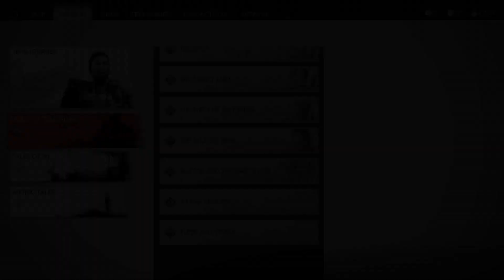Ghost of Tsushima | Unleashing Dance of Wrath (The Spirit of Yarikawa's Vengeance) | Gameplay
Ghost of Tsushima Director's Cut | Gameplay

In the late 13th Century, A ruthless mongol army invades tsushima in a quest to conquer all of japan - but for Jin Sakai, one of the last surviving Samurai defenders, The battle has just begun. Set aside Samurai tradition and forge a new path, The path of the ghost, As you wage an unconventional war for the freedom of Japan.